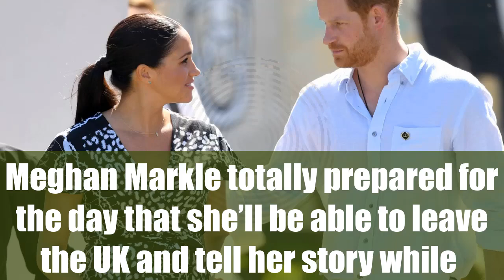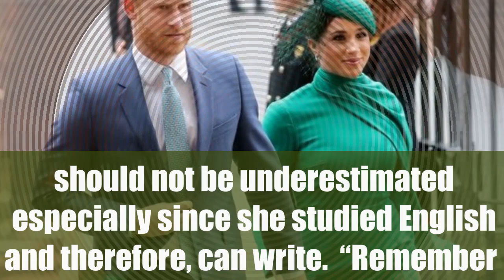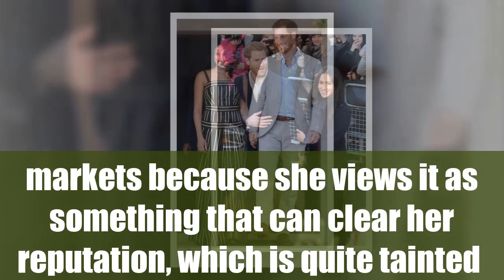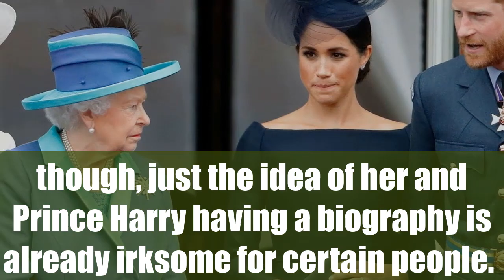Meghan Markle rumors: Prince Harry isn’t Archie’s Biological Father